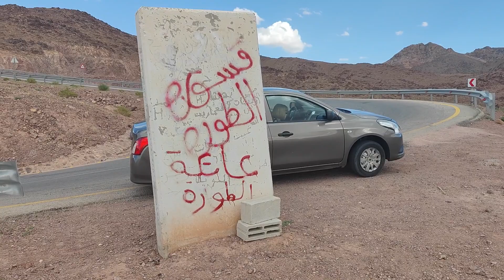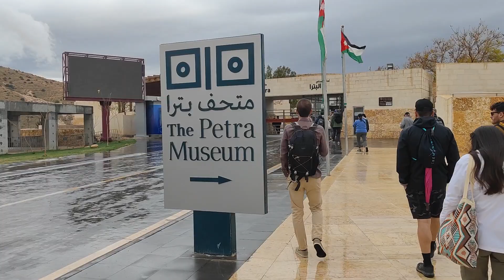Иордания.Часть 2.Марсианские хроники. Отметили ДР в пустыне. Петра под дождем. Ночь в Bubble Hotel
Это были два самых ярких и незабываемых дня в Иордании.
Проехались по жесточайшим серпантинам, искупались в Мертвом море. Отметили мой день рождения в невероятном Little Petra Bedouin Camp.
Умудрились попасть в ливень, который бывает там раз в сто лет.
Грязные прогулки по Петре.
Ну и наконец ночь на Марсе в фантастическом Memories Aicha Luxury Camp.